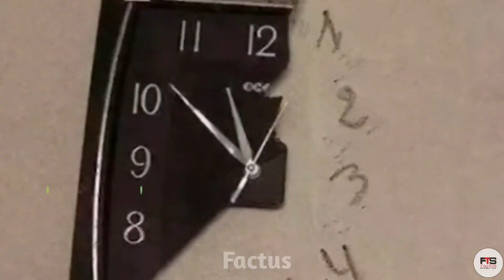ये जुगाड़ देखकर भारतीय होने पर गर्व होगा 🤯|| Indian Jugad That Will Blow Your Mind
Indian Jugad

Amazing videos

amazing facts

interesting facts

1. This video has no negative impact on the original work ( It would actually be positive for them )

2. This video is also for Teaching purpose

3. It is not transformative in nature

4. I only Use bit and Piece of Video to get the point across where necessity.